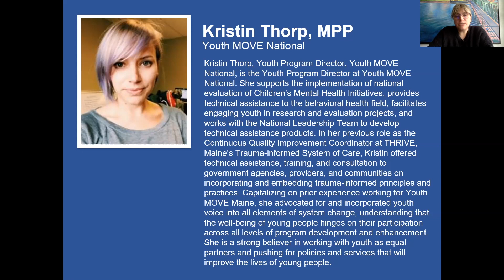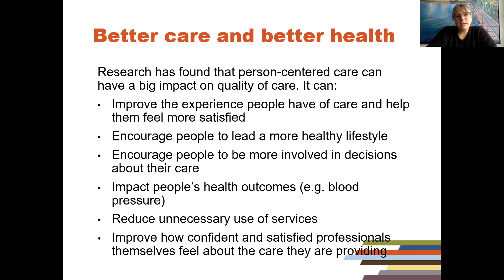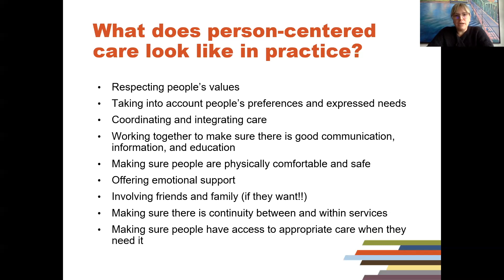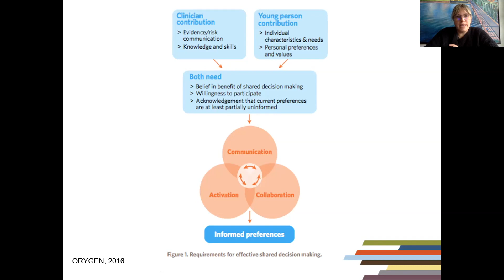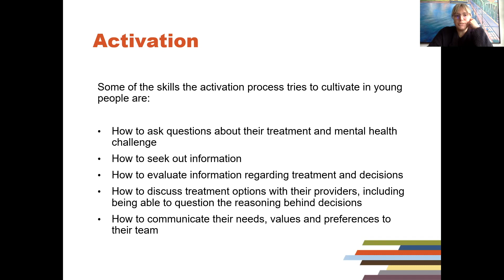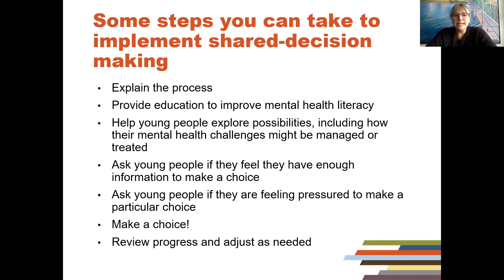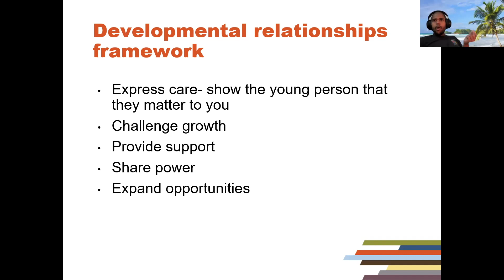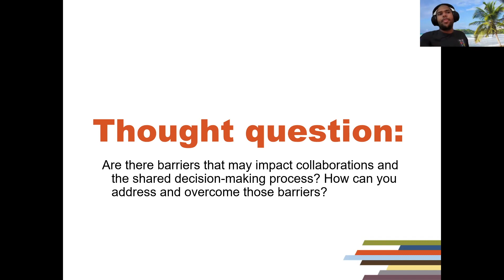The Young Professionals Learning Community PLC